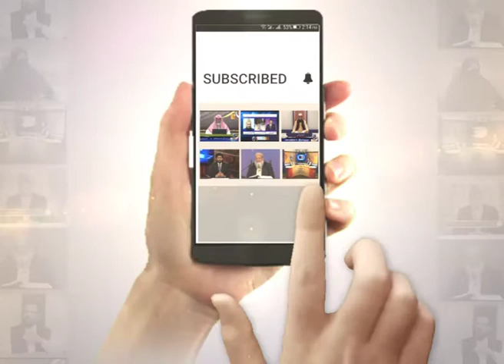Dil Badly To Zindagi Badly | Ustaza Nighat Hashmi | EP17 | Paigham TV